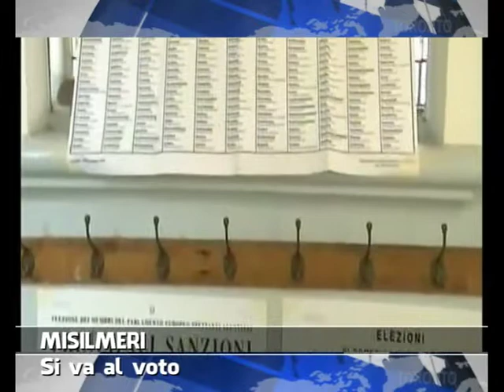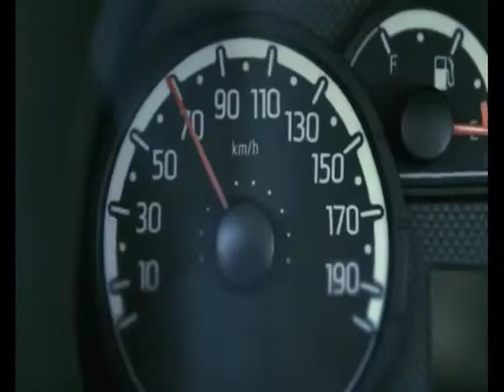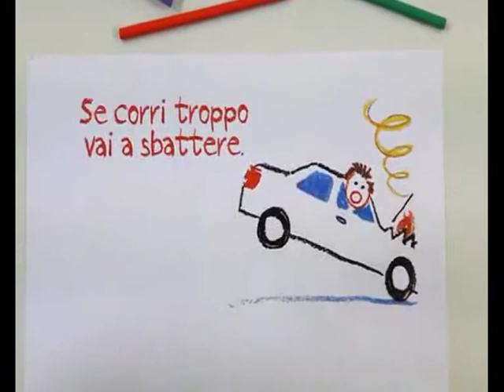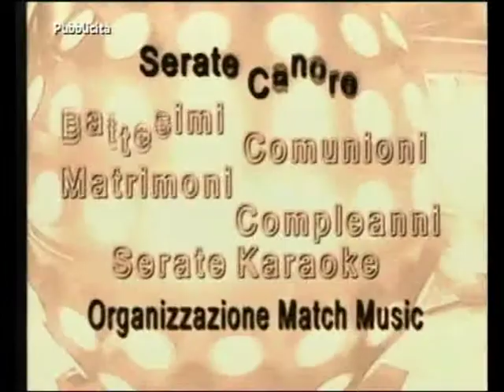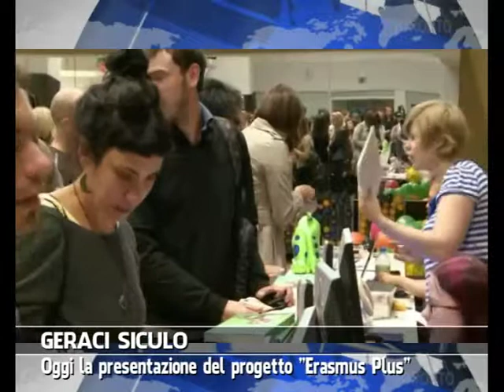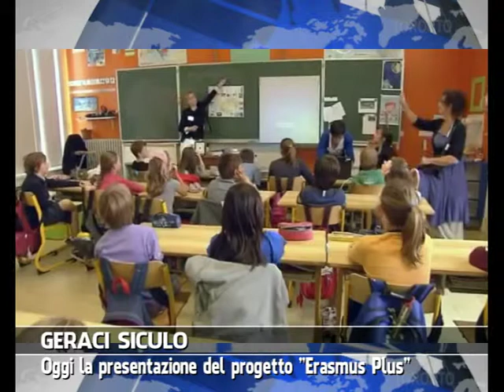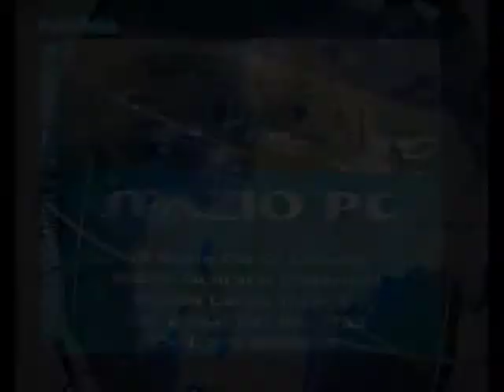VG8 - EDIZIONE 18 SETTEMBRE 2014